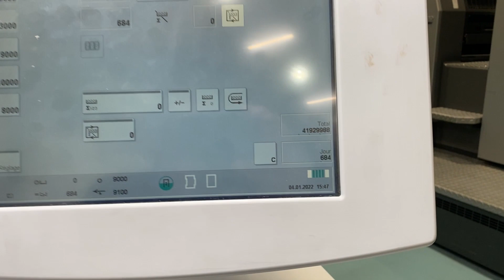Heidelberg SM 52- 4 + - 2006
Impression Count :  41 mio imp.
4 colors offset press of size 37 x 52 cm

• Low Pile Delivery
• AUTOPLATE
• PRESET (automatic size setting)
• CP 2000 Center
• ALCOLOR dampening
• Technotrans  Refrigeration
• ALL Automatic washers (blanket, rollers and impression cylinders)
• Grafix Alphatronic 200 powder spray
• Speed 15.000 sheet/hour
• antistatic device
• Plus Version (Possibility of N+P for extra cost)

Machine can be seen running in our factory - available immediately

Intergraphic - France
Specialist of second hand printing machines